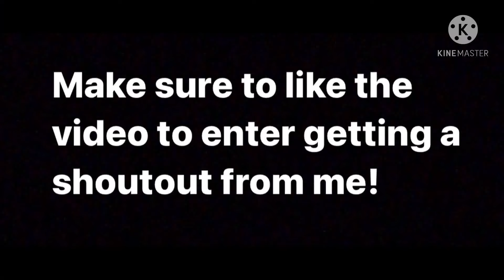Broken Clan Gadgets Glitch! | Pixel Gun 3D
This gadget glitch is really fun to do with your friends!